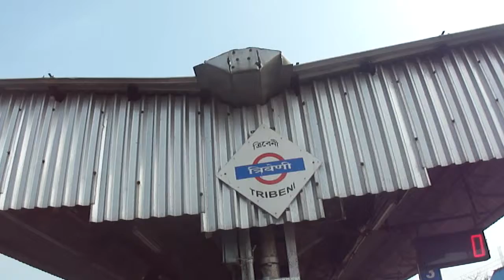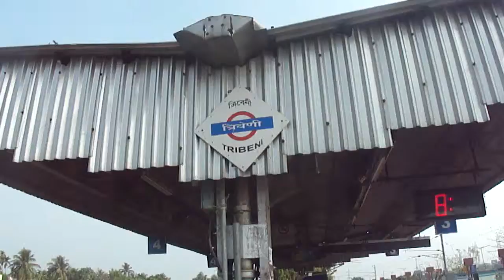Traveler wait for train on station